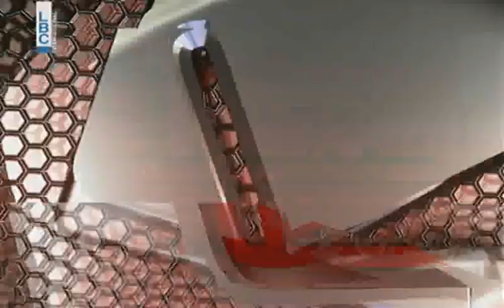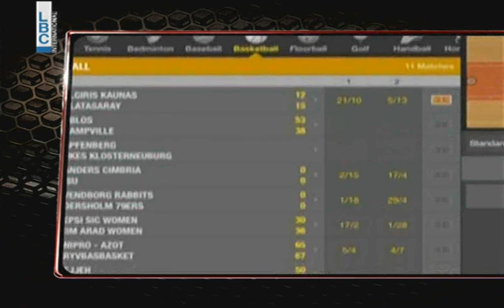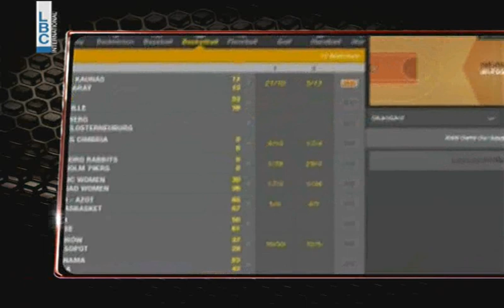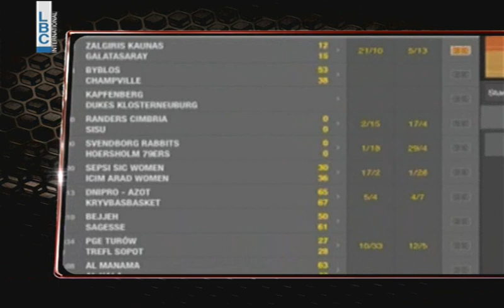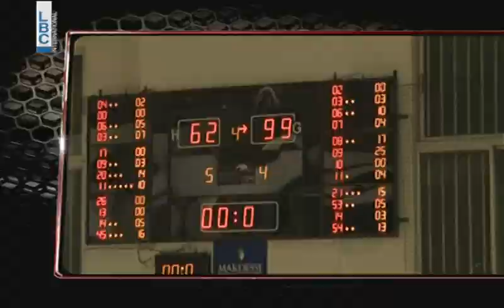Inside Game - Episode 14